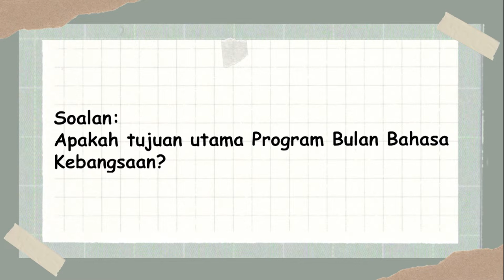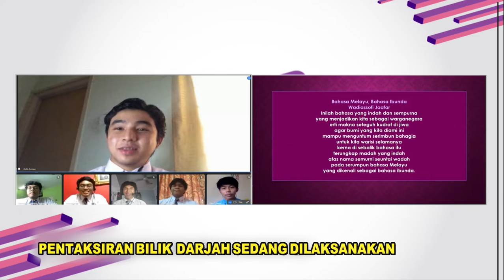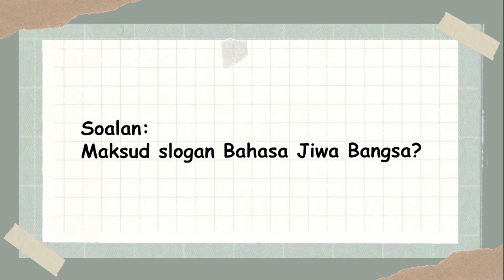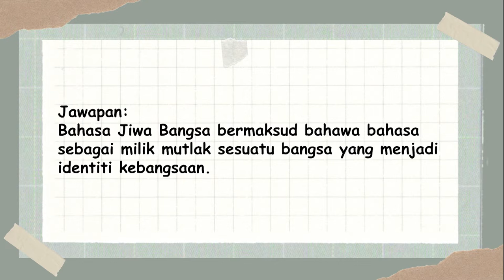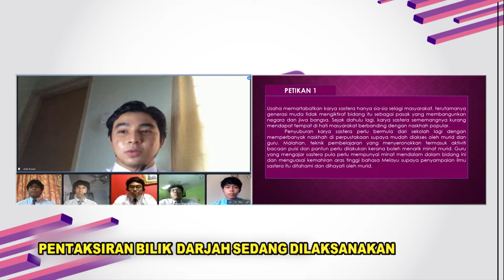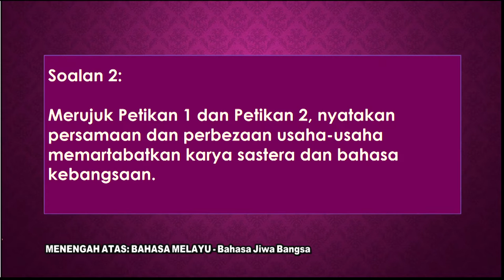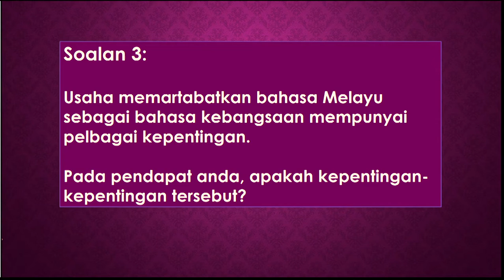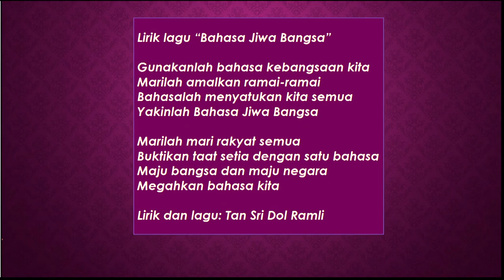DidikTV Teras Ep 236 Men Atas Bahasa Melayu Bahasa Jiwa Bangsa